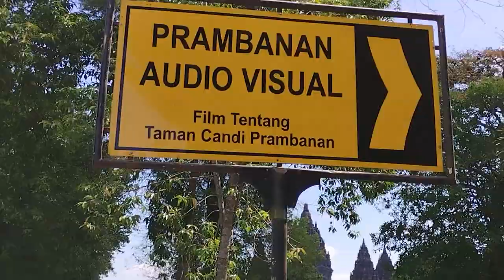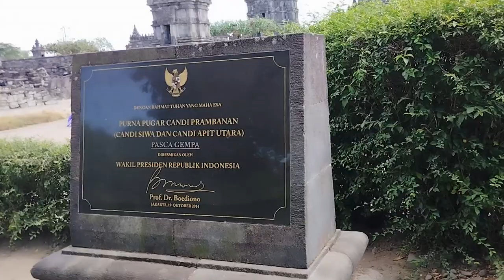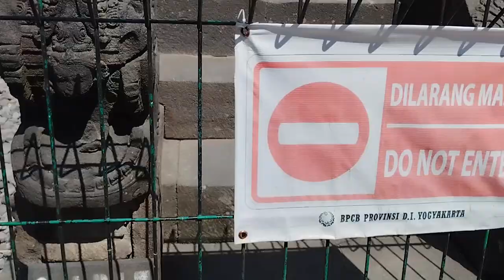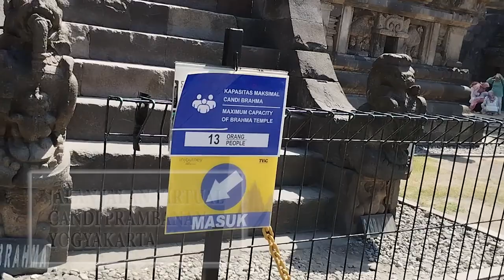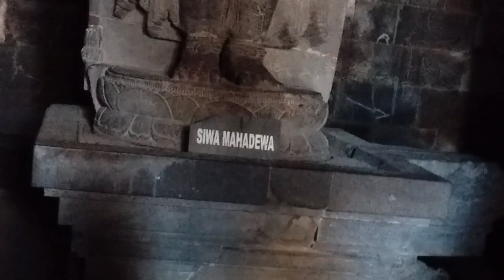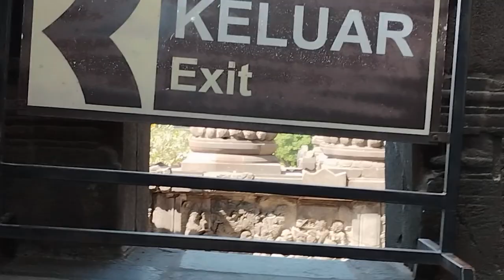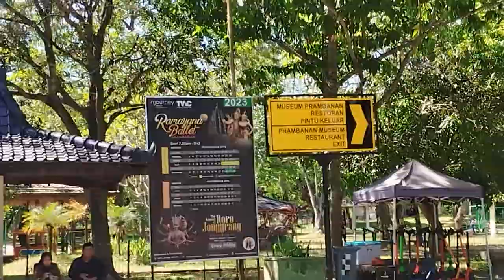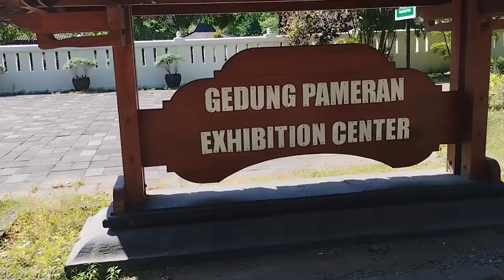Jalan jalan virtual ke Candi Prambanan Yogyakarta Indonesia.